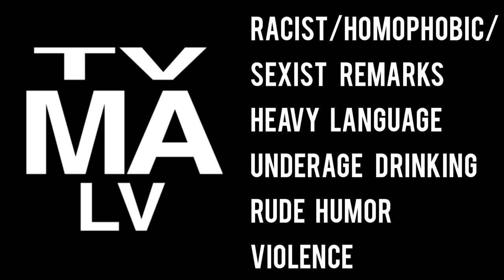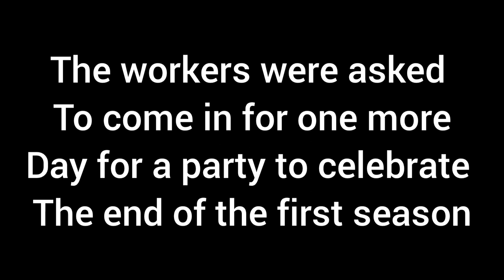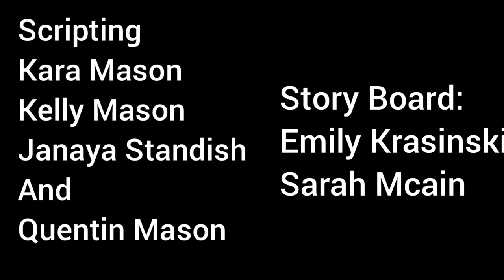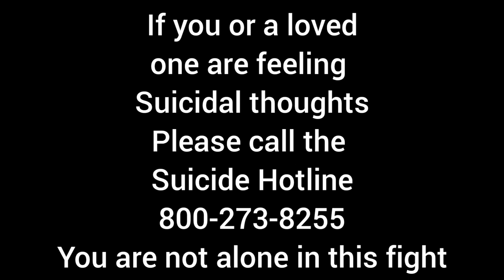In Da Bank Movie "Red Christmas"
The documentary crew decides to have a Christmas party to celebrate the ending of the first season due to lack of budget. At the party only Phillip, Rochelle, Pratt, and Betty. After partying for a while, Phillip notices that betty is not in the office. Phillip, Rochelle, and Pratt leave to look for Betty. After a while of looking, the trio end up in the office building's warehouse. Phillip accidentally locks the employees in the warehouse, and now they have to find a way out. Soon, Betty shows up at the warehouse the light on the camera goes out, and the group tries desperately to get out.